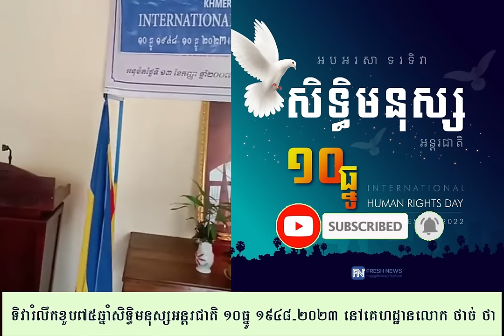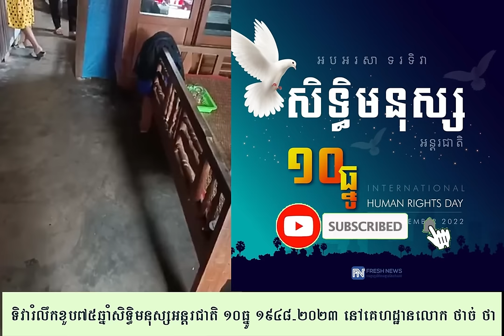ទិវាសិទ្ធិមនុស្សអន្តរជាតិ១០ ធ្នូ ២០២៣